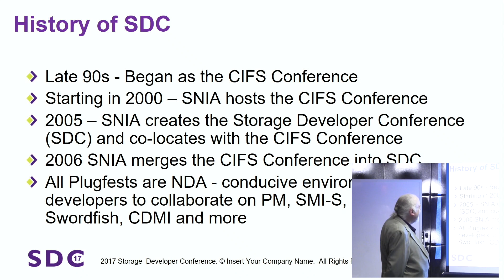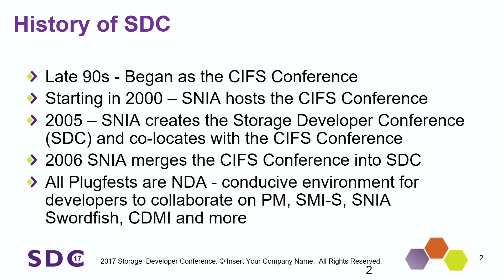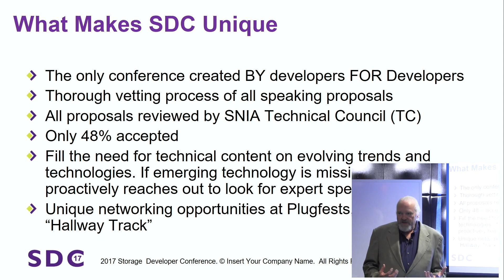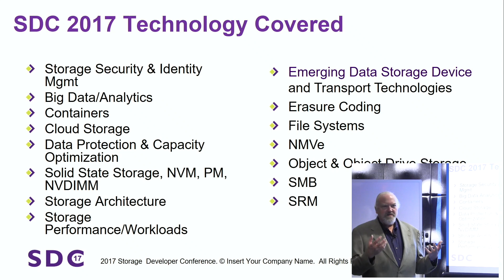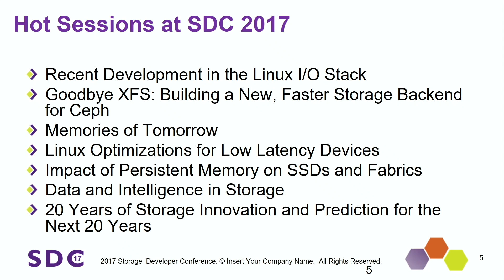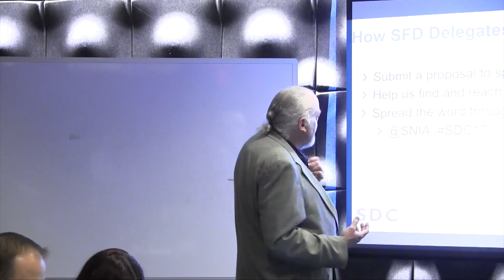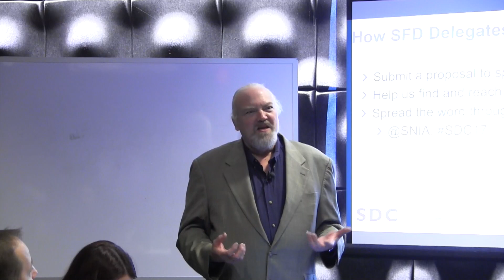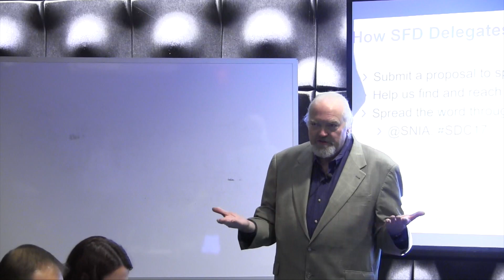SNIA Presents the History of the Storage Developer Conference with Mark Carlson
Mark Carlson, Technical Council Co-Chair with SNIA, gives the invited delegates an overview of the history of the Storage Developer Conference, which was created by SNIA in 2005. Mark walks through what makes the conference unique in the storage landscape and what are the emergent topics in 2017.

Recorded at a Storage Field Day Exclusive at the Storage Developer Conference in Silicon Valley on September 14, 2017.